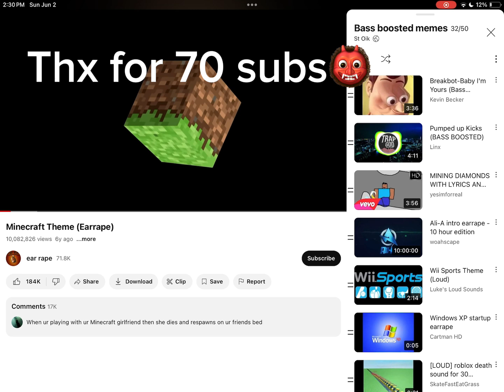Thx for 70 subs